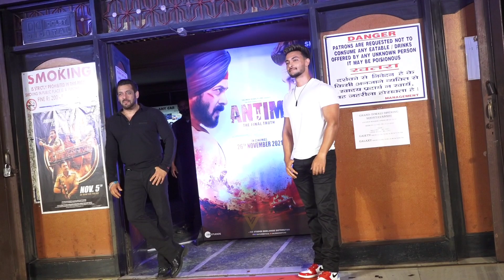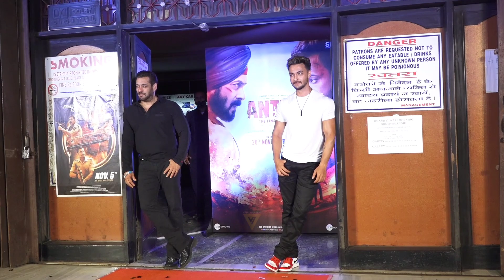Salman Khan & Aayush Sharma Arrived at Gaiety Cinema Theatre 🎭 For Antim Promotions 🔥🔥😎😎